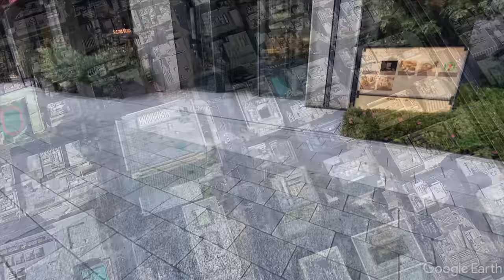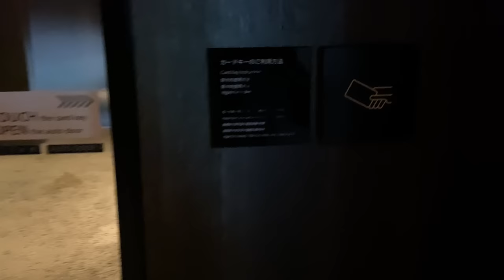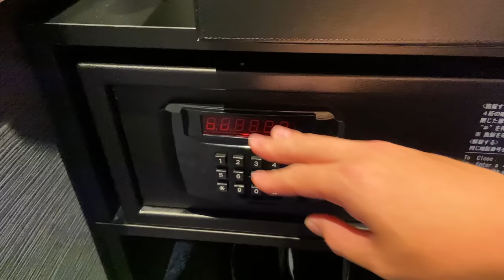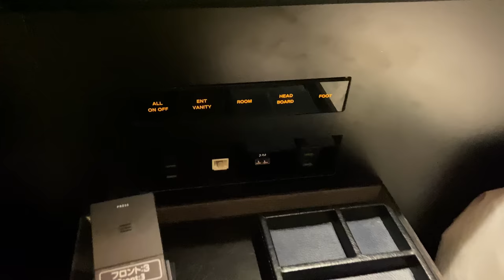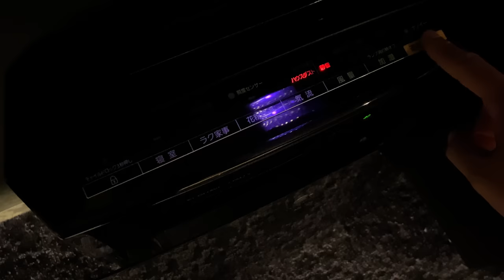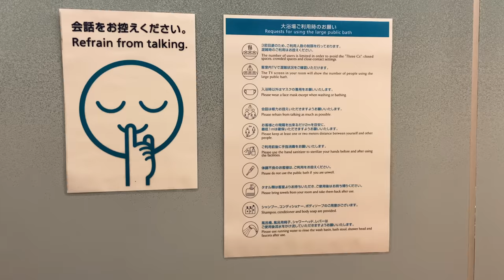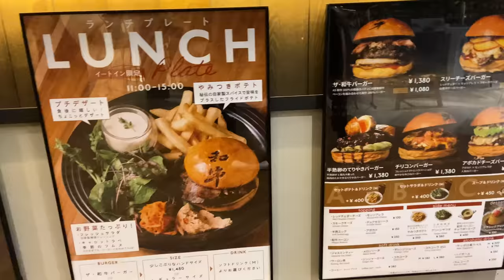Japan’s Luxury Hotel that will be definitely Memorable😌 | Mitsui Garden Hotel Nihonbashi Premier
This time I stayed at "Mitsui Garden Hotel Nihonbashi Premier" in Nihonbashi, Tokyo!
The Mitsui Garden Hotel, whose theme is "memorable," is a famous luxury hotel all over Japan. Among them, "Nihonbashi Premier" in Nihonbashi, a city of Japanese commerce and culture, is close to Tokyo Station and is surrounded by commercial facilities, making it an ideal hotel for sightseeing🙌
If you go up to the 9th floor where the front desk is located, you will find a high-class lobby with a high ceiling. All guest rooms are over 20㎡, and the bath, toilet and wash basin are independent, so you can spend a comfortable time with a fluffy bed. There is also a large communal bath, restaurant, bar and convenience store inside the building, so you can have a good time while healing the tiredness of your trip☺️
It will surely be your memorable hotel!

Please try to stay when you come to Japan!

Room: Room Type entrusted Plan
Amount: $37.99 USD per person　(At the time of staying on 6/13)
Check-in time: 15:00~

・SUKIYAKI Travel - Male exclusion zone🚫🙅‍♀️ Capsule Hotel Experience FEMALE ONLY 🚺 Shinsaibashi Cargo カプセルホテル 心斎橋カーゴ
・SUKIYAKI Travel - BEST Capsule Hotel Experience FEMALE ONLY👱‍♀️🌺 in Okinawa, Japan🇯🇵 ReTIME カプセルホテル リタイム 沖縄

00:00 Opening&Direction
00:43 Hotel details
01:13 Check-in&Entrance
02:43  Room tour
05:41 Japanese Bath
10:26  Dinner
12:13  Morning
12:56 Check-out